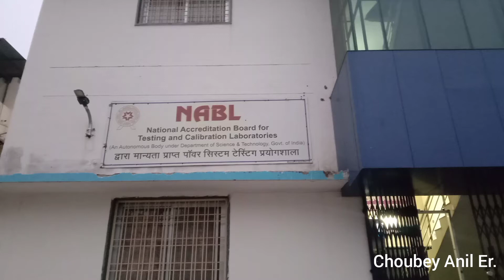Central Training Institute,Jabalpur, 26.01.2021- Yog Traning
The Central Training Institute (CTI) , Nayagaon Jabalpur (M.P.) India and it is the apex training Institute of MPPKVVCL (wholly owned by the Government of Madhya Pradesh) which provide Induction training, Refresher training , On-job Training and routine training to all the employees of MPPKVVCL, which includes officers (class-I and II), engineers, Programmers, Account Officers, HR Managers, Technical staff such as line men, Testing assistants, non-technical staff such as office assistant etc.